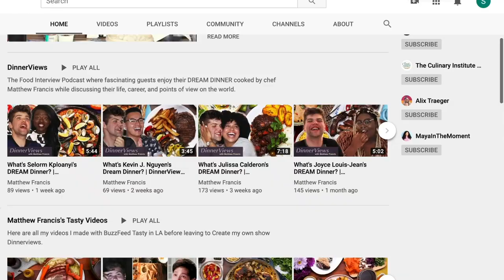How to Make Easy Fried Eggs!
A simple video to describe how to make fried eggs!

Come Chat with Me! (@matthewfrancisj):

CREDITS

DIRECTOR, EXECUTIVE PRODUCER, CHEF, RECIPE WRITER
Matthew Francis
EDITORS
Mishelle Martin and Matthew Francis